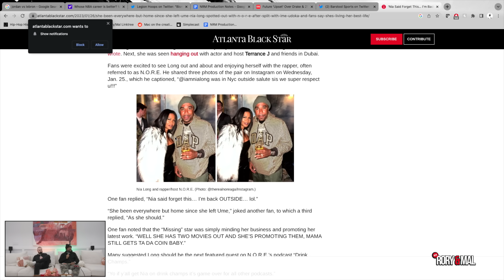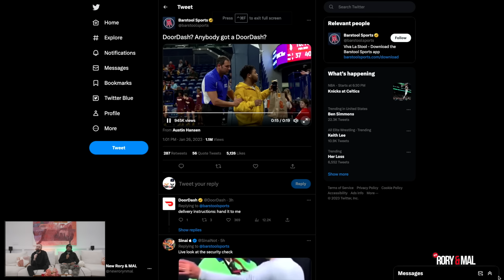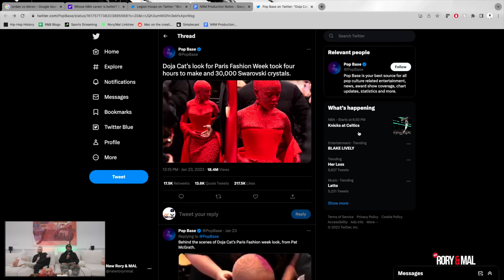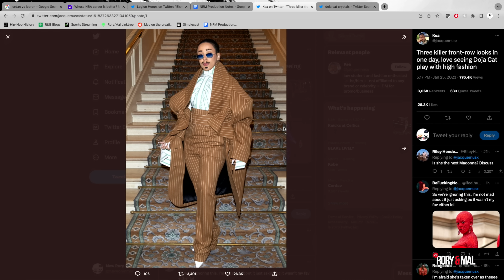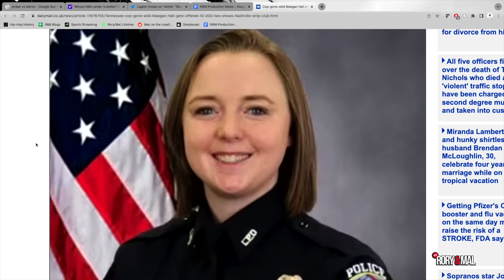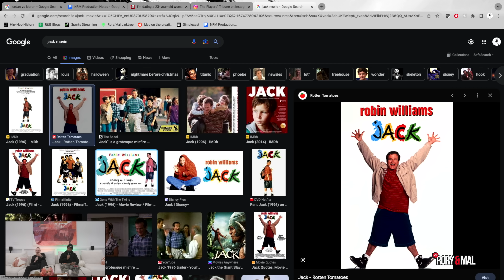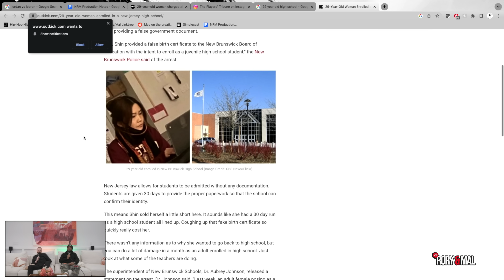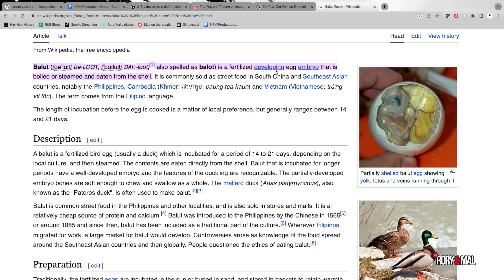23 and Him | Episode 137 | NEW RORY & MAL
Happy Friday! We’re off to a restless start as Baisley runs all over Rory’s house. Today we start with music. Complex names 21 Savage the best rapper of 2022, which leads to NORE and the rumor mill. Coming off of rumors we learn that Rick Rubin hates veganism (everyone collectively challenges Mal’s dietary preference) Staying on food, we break down the recent video of the Doordash stunt at a college basketball game and reminisce on Hood Pranks. Kanye is back on the timeline, but for less controversial reasons. Mal has a theory about a potential reunion with Adidas. This past week was fashion week in Paris so naturally we discussed the importance of the best bitty reveal. America’s favorite police officer is back in the news after a Nashville strip club offers her $10k for a couple nights work. We provide another job she can have at the club. Then comes the most controversial topic of today’s episode. The 23-year-old who looks like a child who’s dating a 26-year-old. Rory and Julian believe this could be a breakthrough. We somehow transition into show-and-tell. Tune in as the guys discuss all of the above + more!

Time Stamps

00:00 Intro
00:51 Complex names 21 Savage Best Rapper of 2022
15:35 Rick Rubin Hates Veganism
17:38 Doordash Stunt At A College Basketball Game
29:22 Kanye’s Back
33:49 Fashion Week In Paris
48:06 America’s Favorite Police Officer Offered 10k At A Strip Club
54:00 23 Year Old Dating a 26 Year Old
1:12:58 Show and Tell

Rory - @ThisIsRory
Mal - @Mal_ByTheWay

Follow The Crew:
Demaris - @demarisagiscombe
Eddin -  @ThankYouEddin
Julian - @Julian__Nicholas